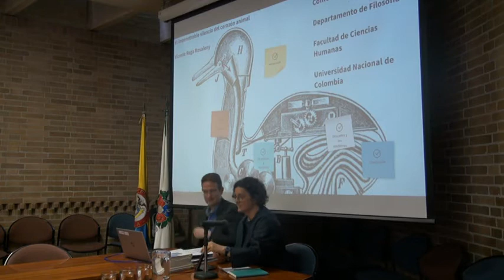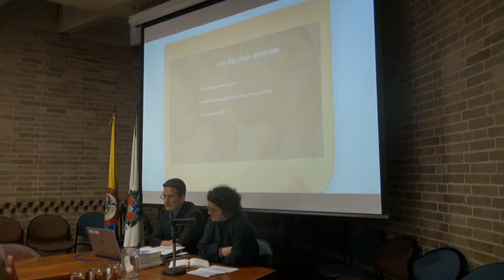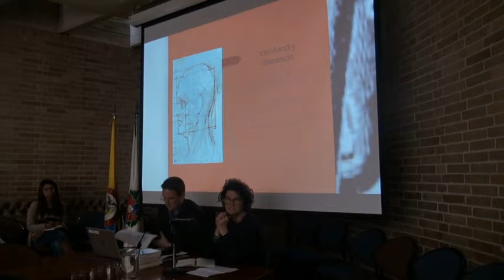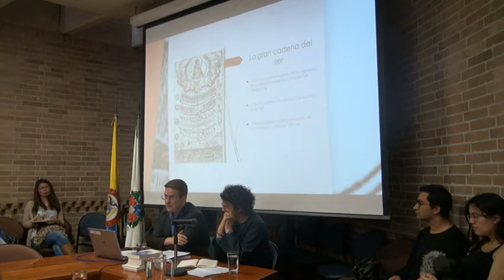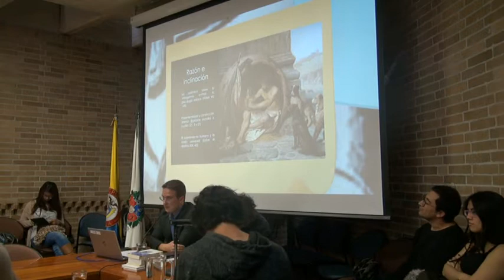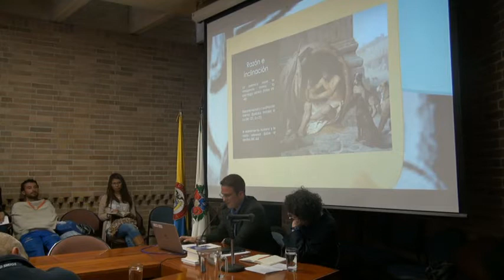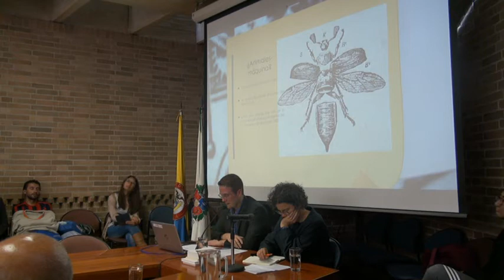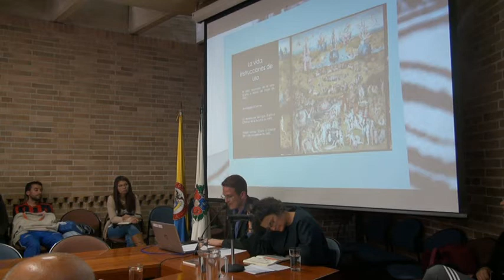El impenetrable silencio del corazón animal. Descartes y la concepción moderna de los seres vivos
Conferencia inaugural del prof. Vicente Raga, ganador del concurso docente 2018.